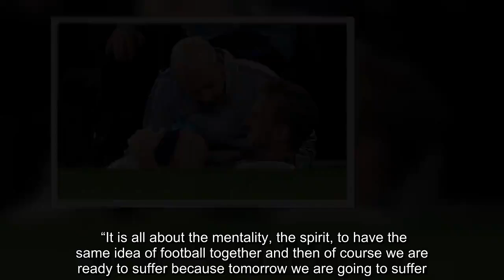Why Hugo Lloris is promising Tottenham pain in Man City Champions League decider Man City News:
Manchester City WILL have Tottenham on the ropes in their Champions League quarter-final decider — but could be decked by a counter-attack sucker-punch.   That's the view of Spurs captain and goalkeeper Hugo Lloris, who is sure he and his team-mates are in for a tough night at the Etihad as the Quadruple-chasing Blues try to overturn a 1-0 deficit from last week's first leg and set up a semi-final against Juventus or Ajax.   Lloris, who stopped Tottenham conceding an early goal on home turf by saving a Sergio Aguero penalty, knows Pep Guardiola's City cannot afford to concede, and warned: “From one game to another, the football can change very quickly.   “It is all about the mentality, the spirit, to have the same idea of football together and then of course we are ready to suffer because tomorrow we are going to suffer.   “But we know we can make the game difficult for them, too. It is just about enjoying being at this stage of the competition, being ready to compete. Momentum is very important.”  Lloris’s spot-kick save, after just 13 minutes, proved a key moment in the first leg, with City's Ilkay Gundogan admitting later that his Quadruple chasers reacted badly to the setback.  “I don’t think it is the only reason because we made such effort to win this game but it was a key moment obviously,” said the man who captained France to win last summer's World Cup. “But it is going to be a different game. We have a small advantage but everything can turn very quickly.  “It is important to come here with ambition, to stick with our basics and if we come here with the mentality to score goals it will make it harder for Man City.    “We know we will have to suffer.  “We know in Champions League, it is always important not to concede a goal at home. It can help you for the return game. But we are going to face one of the best teams in Europe, they can make the difference at any moment and score a lot of goals.  “One-nil was a good result, but we need to forget it. We are going to have to use our brains as well but it doesn’t mean we are not going to have run. We have to finish the game with the feeling we have given everything.”  Spurs are missing top-scorer Harry Kane after the England striker injured an ankle in the home leg. But Lloris maintained they are not a one-man team.  “He [Kane] is very difficult to replace, but the good thing is everyone is ready to help the team," said the Frenchman, who saw Son Heung-min score the 78th minute winner after Kane went off.    “We have different profile up front and they are ready to fight and give the maximum for the team. Like we did when we miss Harry, in football it is all about team performance.”  Spurs will be breaking new ground in Champions League terms if they make the semis, and Lloris insisted it would be further evidence of their progress under manager Mauricio Pochettino.  “We are in a good position and it is a massive opportunity for the club to make a big step forward,” he said. “But no matte